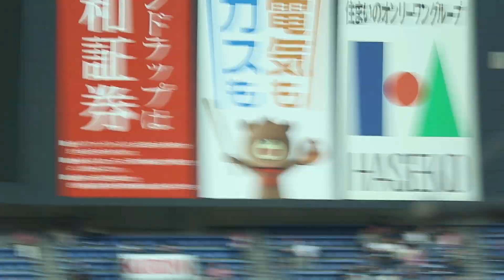20190601 生天目翼プロ初登板、いざマウンドへ＠京セラ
昨年のドラフト3位、生天目翼がプロ初登板を飾りました。結果は2回４失点で降板となりましたが、次また頑張れ！